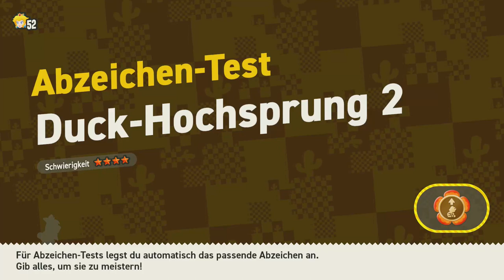Super Mario Bros. Wonder - Wolkenlose Wüste - Abzeichen-Test - Duck-Hochsprung 2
Welt: W4 (Wolkenlose Wüste)
Wundersamen: 1
10er-Blumenmünzen: 3
Schwierigkeit: ★★★★